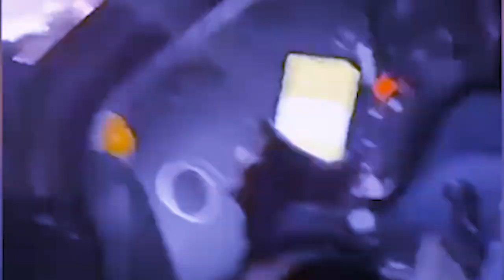beh u actor sonu sood sha surok bah ban iarap ia u samla ba accident kali ha monga